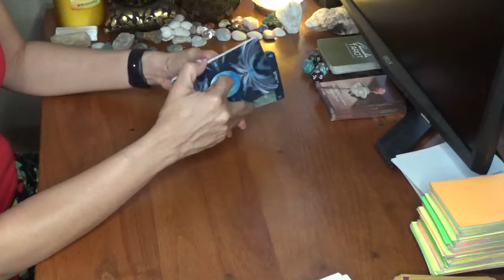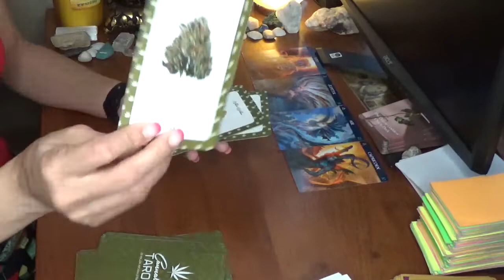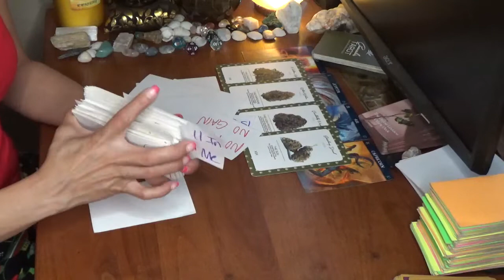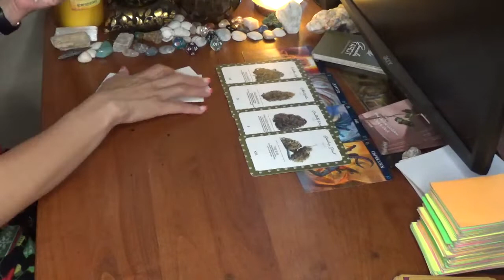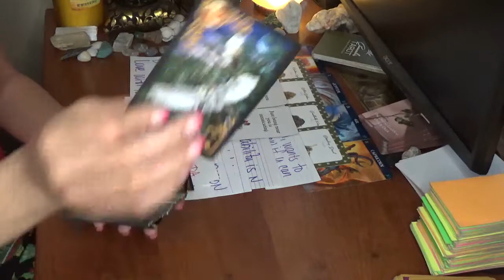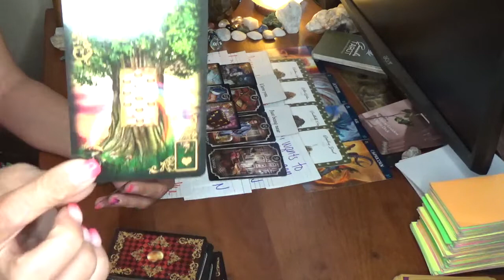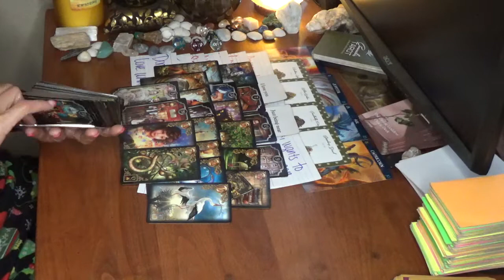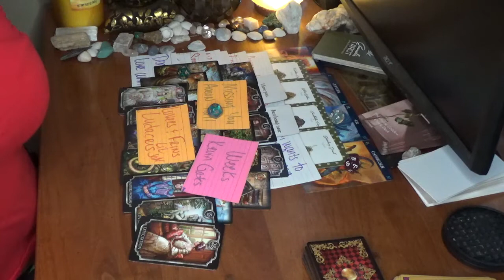Aries Bonus Reading What's Popping With Yall The Next 48 Hours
You can also check out shorter content on my Tiktok channel